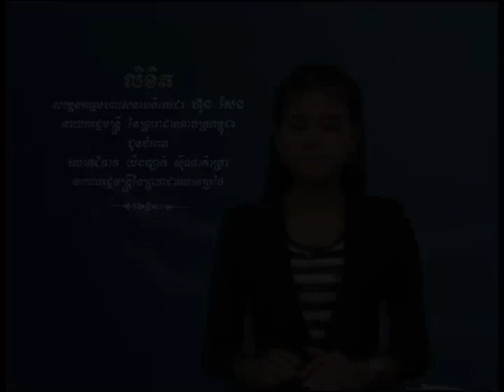DEYCOR SAN to Ying Luck 18 -7-2013